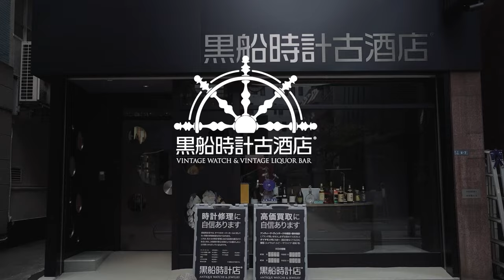世界が注目するルイ・カルティエの隠れた宝！希少なラインの魅力に迫る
【オフシャルサイト＆オンラインショップ】

赤坂にある、アンティーク時計、ヴィンテージリカー専門店の
黒船時計古酒店です。
世界最大級の品ぞろえを誇るアンティーク時計の中から、おすすめできる腕時計をご紹介しております。

【今回ご紹介した時計について】
カルティエ ゴンドーロ
Ref.170100
Cal.2670ETA

open13:00 close23:00
定休日：日曜日
東京都港区赤坂3丁目8－7
赤坂中村屋ビル１F